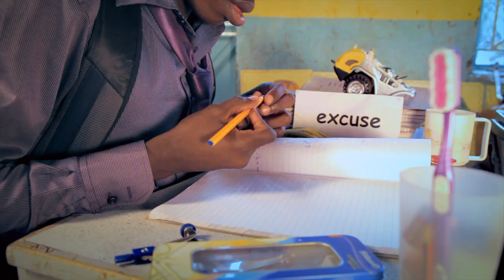Bila Yesu - S.O.C feat. Kris Erroh [MwapiTV]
S.O.C(Saintz Of Christ) ft. Kris Eeh Baba in BILA YESU...
A song that speaks about God being the author and finisher of our faith. "Bila Yesu wewe kwisha" meaning without God your existance doesn't really count.

S.O.C is a kenyan group consisting of three gospel artists AMOH , EDU & NJOSEH all a part of The SAINTZ Dance ministry from D.C.K-West.

music video by Princecam Media
audio by 3000Muzik (Carena sounds)
Talanta krew management.